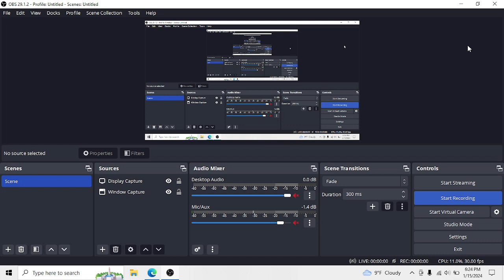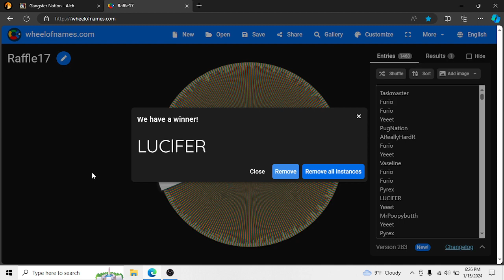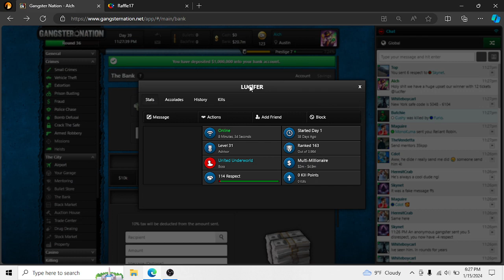Raffle 17 Round 36